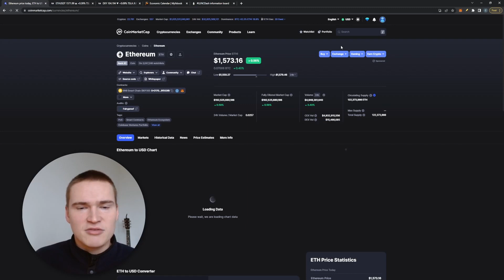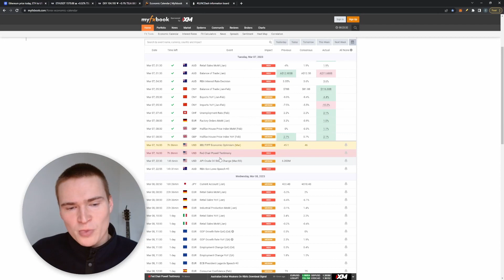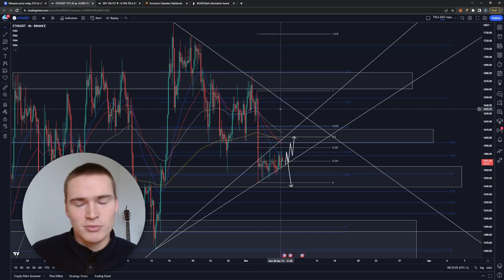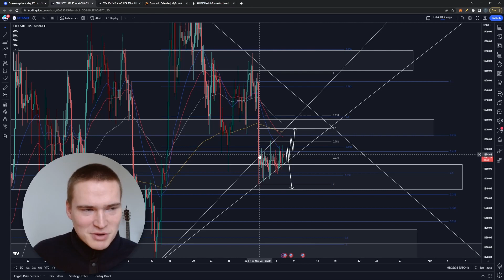ETH PRICE PREDICTION TODAY!🔥 | ETHEREUM (ETH) PRICE PREDICTION & NEWS 2023!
Social links!